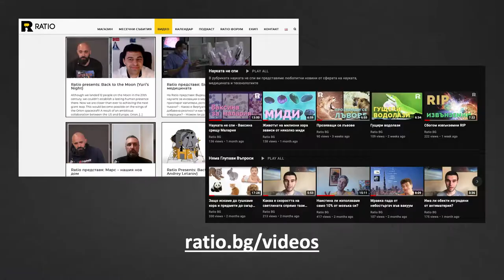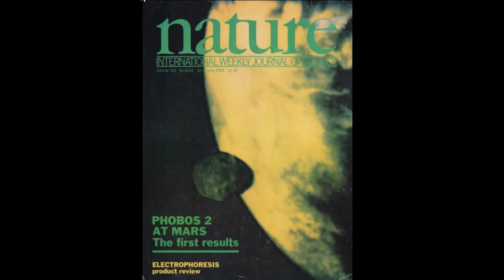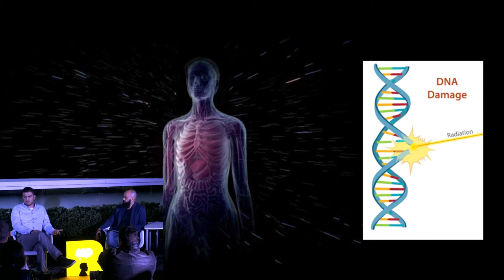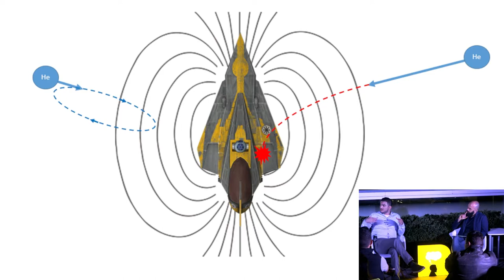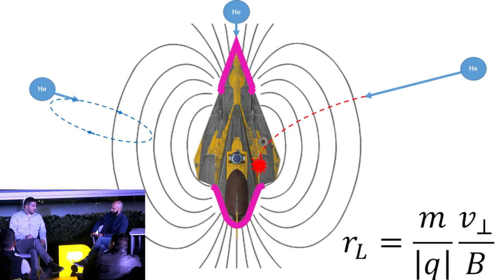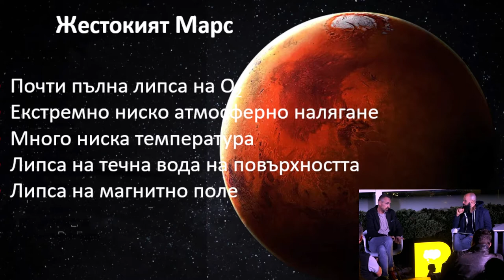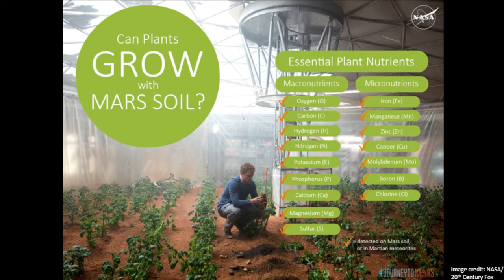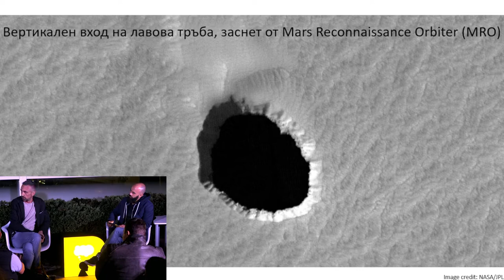Следваща спирка: Марс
Стъпка по стъпка и ето ни, отскочили до Марс. Но как стигаме дотам? Можем ли изобщо да оцелеем по пътя? Как ще изглежда животът на марсианските пионери? Ще ни приюти ли Червената планета, ако Земята ни изгони?

Заедно със Стоил Иванов, асистент в катедра „Радиофизика и електроника“ към Физически факултет при СУ „Св. Кл. Охридски“, и Венцислав Петров, магистър от програмата “Астрономия и популяризация на астрономията” на СУ,  се опитахме да полетим към Червената планета и да направим първите си стъпки на повърхността ѝ.

С помощта на Стоил ще разберете могат ли множеството филми с пътуване до космоса да станат реалност. Ще разгледаме заплахите в открития Космос и потенциалните решения, които науката готви. Можем ли да оцелеем в неприветливата среда на открития космос, пълен с опасни космични лъчи? Имаме ли подходящи космически двигатели и с колко търпение трябва да се запасим за едно марсианско пътешествие?

С Венци пък ще обсъдим какво всъщност ще правим на Марс, когато успеем да долетим до там. Дали Марс ще се превърне в първата колонизирана планета и новата ни „татковина“? Кога и как ще се случи това и ще се наложи ли това да е живот, подсигуряван непрекъснато от херметизирани костюми и контролирана среда? Ще се спрем на основните предизвикателства пред марсианските колонизатори: рехава, лишена от кислород атмосфера, ниско атмосферно налягане, екстремен студ, слаба гравитация.

Ще научите още:
— Щом имаме двигателите, какво ни спира да поемем към Марс още днес?
— Какви са основните заплахи за живота ни при пътуване до Марс?
— Как би изглеждала една марсианска колония в близкото бъдеще?
— Как се закрепва гигантска леща в космоса и могат ли парниковите газове да се окажат полезни и съществува ли тераформаторско “перпетуум мобиле”?